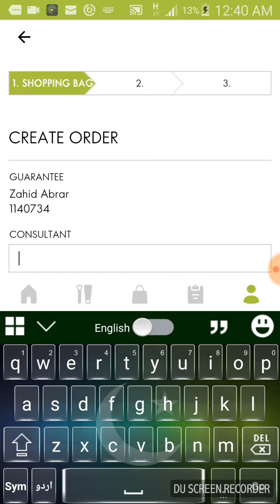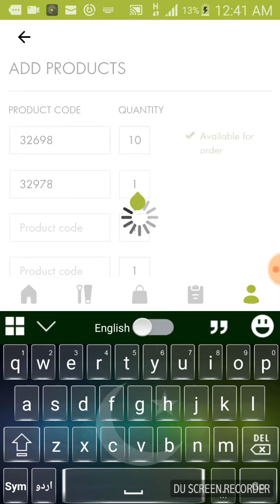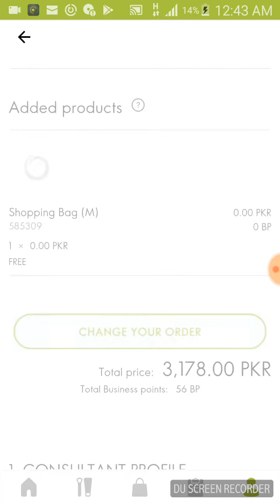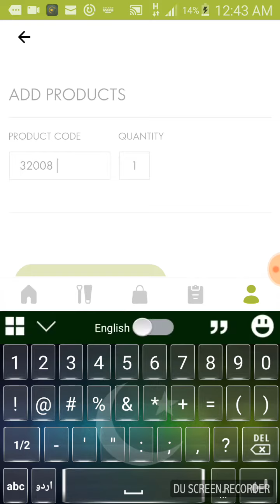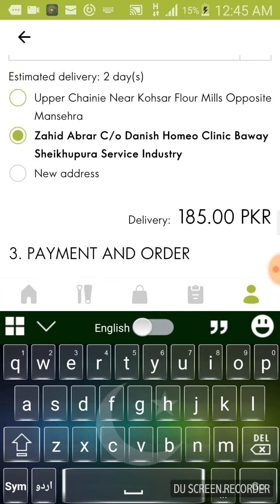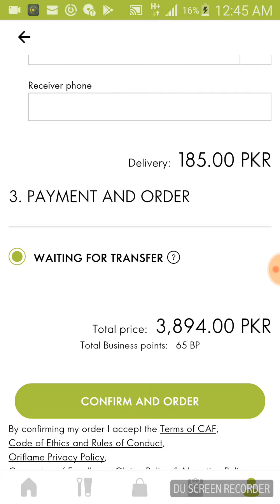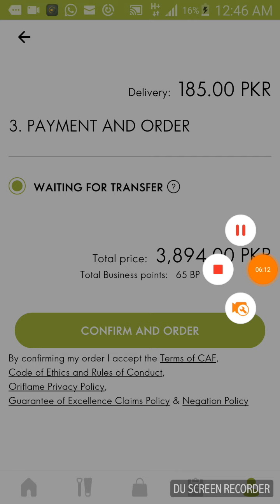ORIFLAME me order place krny ka treeqa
ORIFLAME me order place krny ka treeqa. how to place order in ORIFLAME.